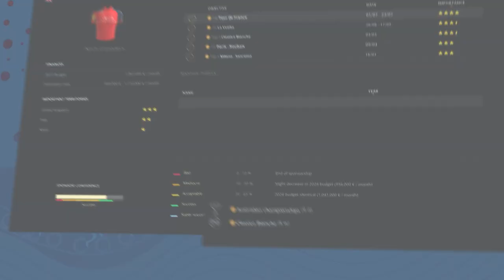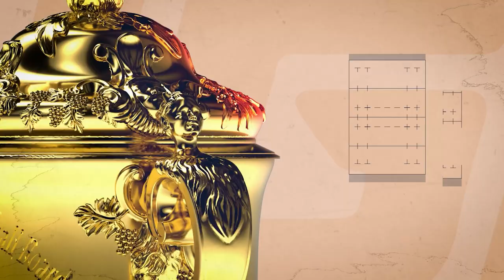Conférence NACON : Gollum, RoboCop, Rugby 24... 💥 Résumé complet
Voici le résumé de la conférence NACON CONNECT du 9 mars 2023 avec le gameplay de RoboCop Rogue City, le jeu Gollum, Ravenswatch, Gangs of Sherwood, Rugby 24, Tibreak, et bien d'autres (↓)